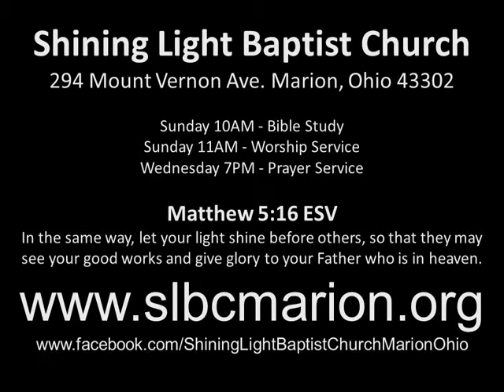Shining Light Baptist Church The Law Part 2 200524